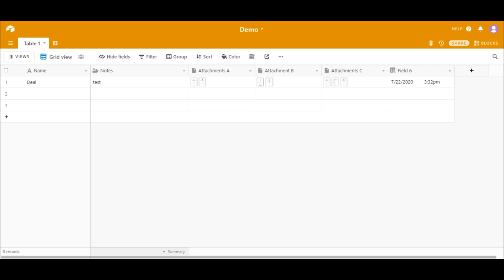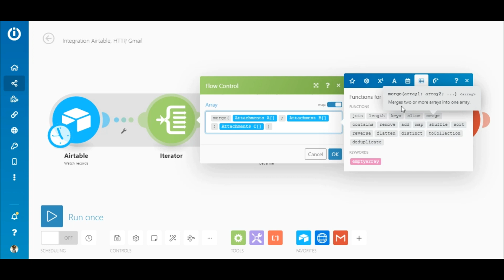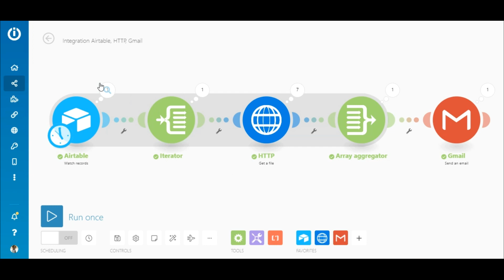How to Download Multiple Attachments in Airtable And Send Them in a Single Email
Airtable is a tool that is taking over the world of cloud-based databases enabling users to easily create, edit and collaborate with data tables shared across entire teams.

However, as flexible as Airtable is, it can still present some limitations when you are trying to integrate it with other business apps, such as Gmail.

In this tutorial we will show you how Integromat can help you solve the common problem of sending multiple Airtable attachments in a single email.

And that's just scratching the surface! Integromat gives you all the tools you need to automate any business workflow imaginable and take your team's efficiency to the next level!

Integromat is a no-code, visual integration platform that lets you connect any apps or APIs to automate and optimize workflows. Create your free account today to start automating your work.